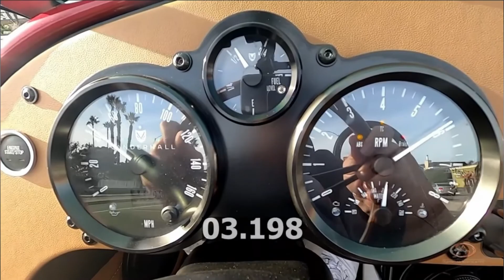6 Most Incredible Vehicles that Actually Exist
There has been so much innovation in the world of transport. We are here
to check out some really cool and amazing vehicles in the current era and
might be in the future.

In this video, we are going to discuss 6 incredible vehicles you will not
believe exist. These vehicles have brought future to our doorstep and they
all look surprisingly amazing.
All the product links are mentioned in the description, if you want to know
more about these incredible vehicles then you can check them out for sure.

Amazon Affiliate Disclosure Notice: It is important to also note that ''Top 10 Tech'' is a participant in the Amazon Services LLC Associates Program, an affiliate advertising program designed to provide a means for website owners to earn advertising fees by advertising and linking to amazon.com, endless.com, smallparts.com, myhabit.com, and any other website that may be affiliated with Amazon Service LLC Associates Program.

''Top 10 Tech'' brings you the most amazing Future Inventions. If you love to watch cool gadgets videos or Future inventions 2020.So this channel is perfect for you. We post one video daily.